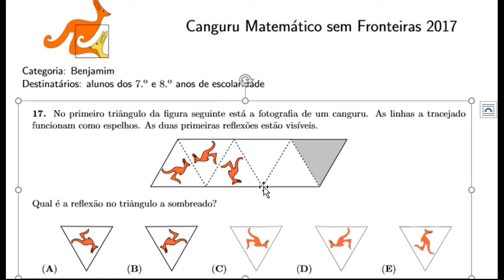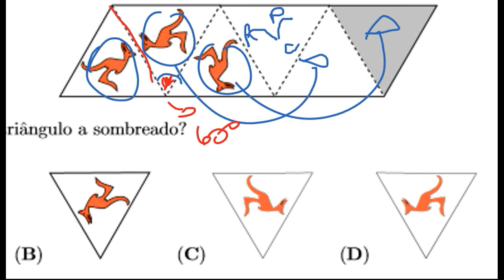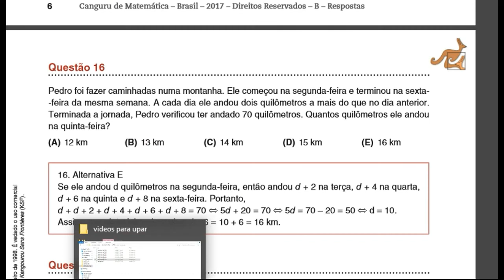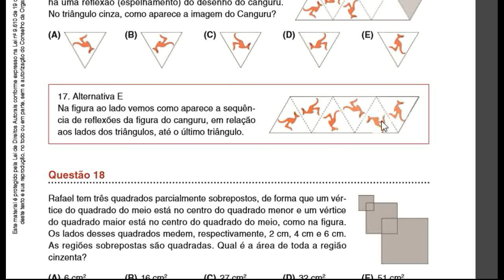Canguru Matemático Sem Fronteiras 2017 - Nível B (7º/8º) - Questão 17